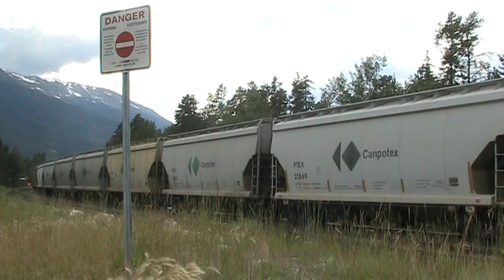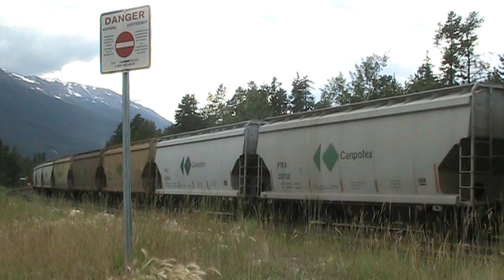CN Train Spotting: CN 2270 2571 & DPU 8019 Leads CN 759 Potash West At Home AB 4/9 7/21/12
Train ID: 759
Power: CN ES44DC 2270 C44-9W 2571 SD70M-2 8019
Location: Home, AB
Milepost: 0.10
Subdivision: Albreda
Extra Notes: N/A
Date And Time: 4:44PM 7/21/12
Other Railfans: N/A